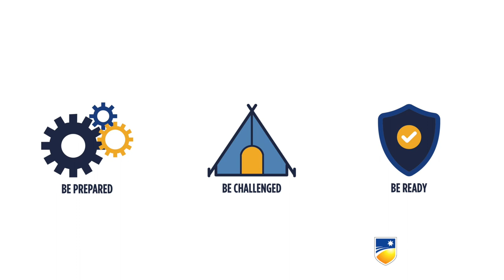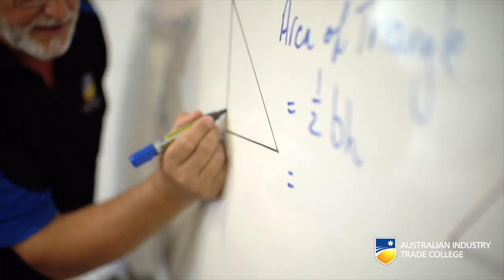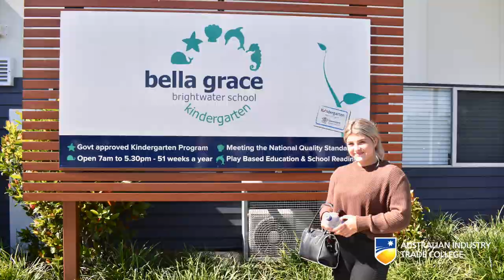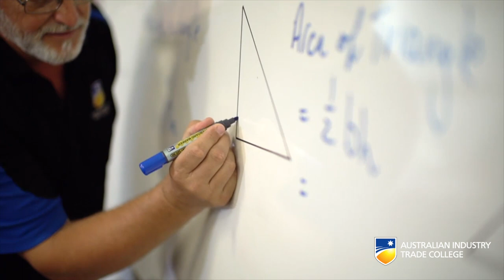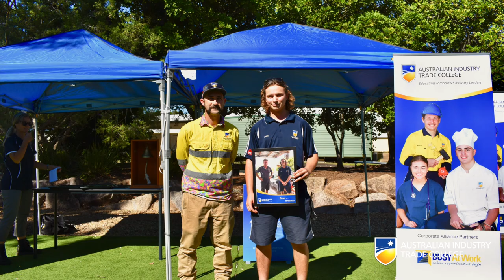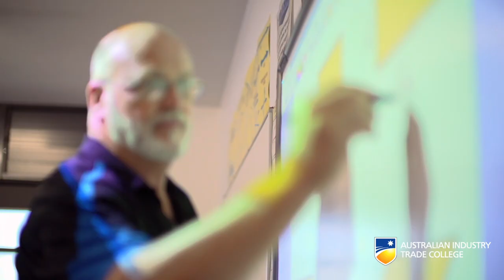The AITC — from Rookies, Year 10 and Year 11/12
This video describes all aspects of the AITC from Rookies Challenge to Year 10 and then onto Year 11 and 12. Lee Smith will discuss Industry while Richard Doreian will discuss Education.